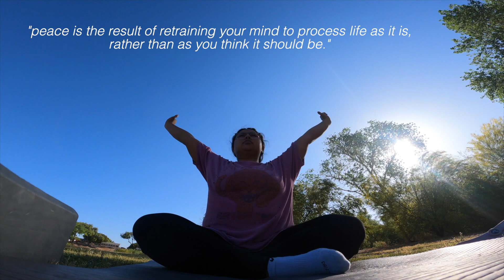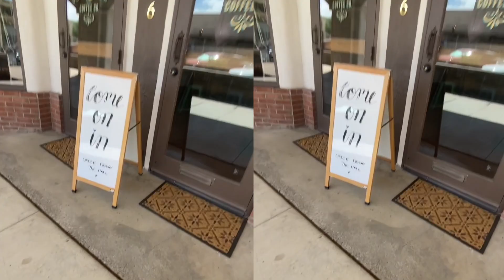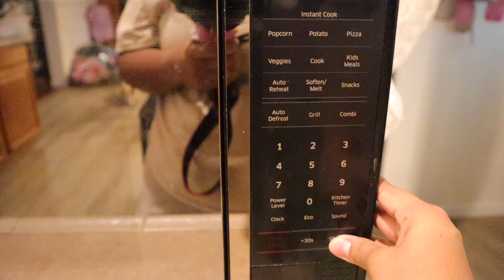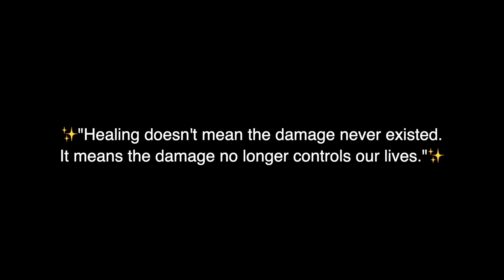finding myself again | motivational monday ep.6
In today's video I talk about the different ways that I'm learning to find myself again. I also take the day to do a bunch of things that make me happy and to just be grateful for the life that I have in this moment. Hope you enjoy this very chill vlog! x

Gallon water bottle
Alani Nu pre-workout
SheFit bra
SweetSweat waist trimmer
SweetSweat workout enhancer
Yoga mat
LED lights (similar to mine)
JBL speaker Flip 5

Upload time -- Monday & Friday's @11:11 a.m. MST ~ turn on post notif's to get notified ☻